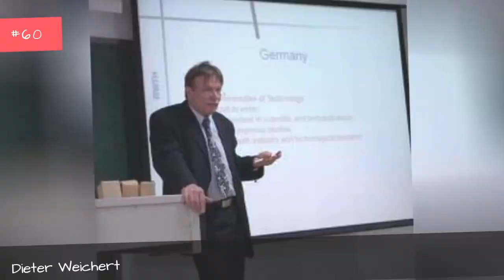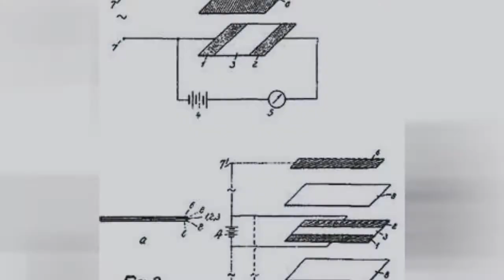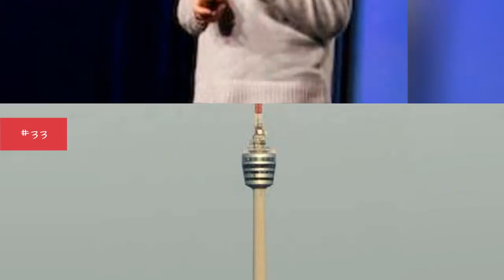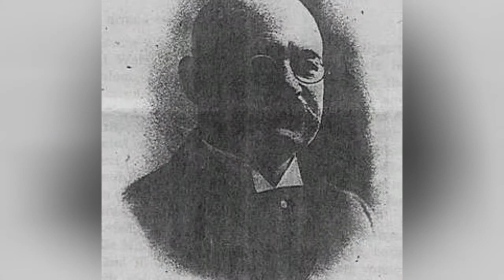Famous Engineers From Germany 📌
List of notable or famous engineers from Germany, with bios and photos, including the top engineers born in Germany and even some popular engineers who immigrated to Germany. If you're trying to find out the names of famous German engineers then this list is the perfect resource for you. These engineers are among the most prominent in their field, and information about each well-known engineer from Germany is included when available. The list you're viewing has a variety of people in it, like Charles Proteus Steinmetz and Rudolf Diesel. This historic engineers from Germany list can help answer the questions "Who are some German engineers of note?" and "Who are the most famous engineers from Germany?" These prominent engineers of Germany may or may not be currently alive, but what they all have in common is that they're all respected German engineers.Use this list of renowned German engineers to discover some new engineers that you aren't familiar with. {nodes}Photo: Freebase/Public domain...more
0:00 - Intro
0:00:08 - Walther Meissner
0:00:18 - Dieter Zetsche
0:00:29 - Engelbert Zaschka
0:00:41 - Dieter Weichert
0:00:48 - Irmgard Flgge-Lotz
0:00:59 - Carl Bosch
0:01:09 - Max Bentele
0:01:19 - Richard Mollier
0:01:29 - Kurt H. Debus
0:01:37 - Carl Duisberg
0:01:47 - Ludwig Roth
0:01:54 - Johann Rudolf Glauber
0:02:06 - Hans Multhopp
0:02:16 - Albert Fink
0:02:28 - Herman Frasch
0:02:39 - Markus J. Buehler
0:02:56 - Klaus Knopper
0:03:07 - Oskar Heil
0:03:18 - Anton Flettner
0:03:29 - Ferdinand Porsche
0:03:42 - Gustav Zeuner
0:03:52 - Carl Wilhelm Siemens
0:04:05 - Gustav Wilhelm Wolff
0:04:16 - Walter Hohmann
0:04:27 - John A. Roebling
0:04:39 - Frei Otto
0:04:49 - Walter Dornberger
0:05:00 - Eugen Snger
0:05:11 - Hans Ziegler
0:05:21 - Guenter Wendt
0:05:31 - Fritz Leonhardt
0:05:42 - Andy Bechtolsheim
0:05:53 - Hermann Oberth
0:06:03 - Eberhard Rees
0:06:14 - Ernst R. G. Eckert
0:06:26 - Gustave Whitehead
0:06:39 - Krafft Arnold Ehricke
0:06:50 - Willy Ley
0:07:00 - Hans von Ohain
0:07:24 - Ernst Stuhlinger
0:07:35 - Konrad Dannenberg
0:07:46 - Fritz Todt
0:07:56 - Charles M. Schwab
0:08:08 - Magnus von Braun
0:08:19 - Jrg Schlaich
0:08:30 - Arnold Reisman
0:08:37 - Arthur Rudolph
0:08:49 - Fritz Haber
0:08:59 - Philip Diehl
0:09:13 - Paul Kollsman
0:09:25 - Erna Schneider Hoover
0:09:37 - Richard Hieb
0:09:48 - Gottlieb Daimler
0:09:59 - Rudolf Diesel
0:10:26 - Julius Edgar Lilienfeld
0:10:40 - Wilhelm Maybach
0:10:51 - Ernst Werner von Siemens